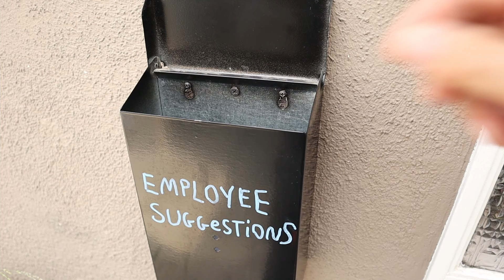Snake Keepers! Stop Doing These Six Things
Today I'm going over six things I think beginner snake keepers should avoid doing. There are a lot of mistakes new snake keepers can make and I tried to pick ones that aren't obvious by just looking at a snake care guide. Take a look and let me know if you agree and what should be added to the list.

Mailbox:
Green Room Pythons
3727 W. Magnolia Blvd

This channel is all about the care of ball pythons (and some other snakes), health, breeding, genetics, handling, behavior. We'll cover everything I can think of that has to do with keeping ball pythons. Lots of layman term science, and some laughs.